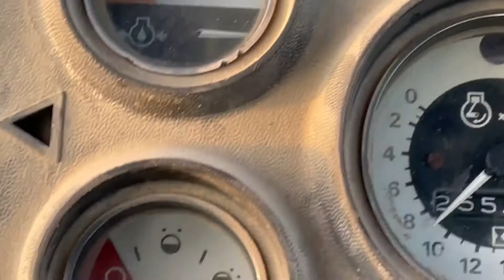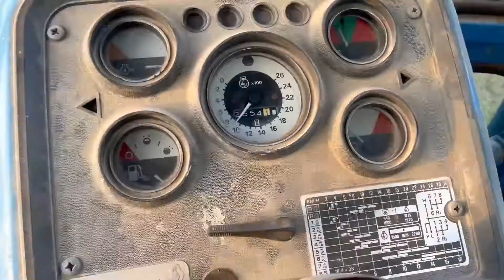FORD TW20 For Sale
Ford TW-20 tractor, 18.4-38 rear tires, 11-16 3 rib front tires, 2,554 hours